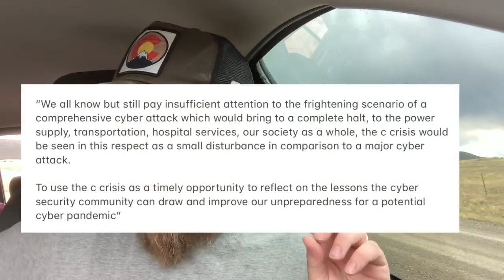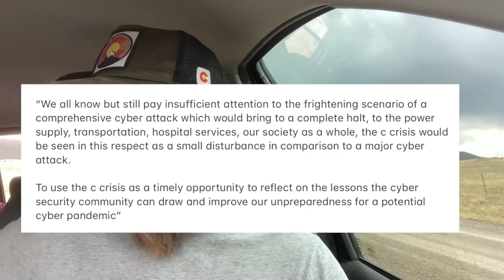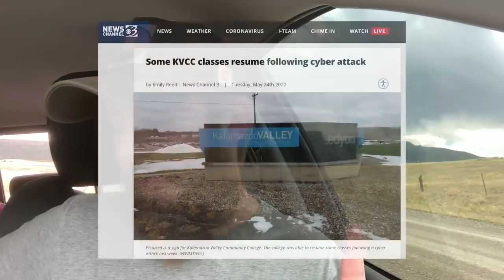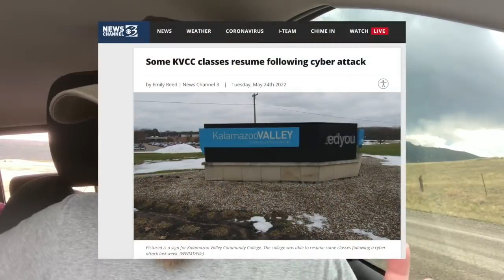Early June 2022 Headlines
Online savings account and CD rates in 2022 and 2023

If online savings account rates track the federal funds rate as they did in 2018, online savings account rates should be close to the federal funds rate. For scenario #1, that’s between 2.50% and 3.00% by the end of 2023. For scenario #2, that’s between 3.25% and 3.50% by the end of 2023.

In 2018, the highest nationally available CD rates were generally in the low 4% range. One example is the 4% APY 5-year CD at Connexus Credit Union. It lasted less than a month during November 2018. The top 5-year CD yields during 2018 and 2019 at both Navy Federal and PenFed was 3.50% APY. These yields lasted only about a month.

Based on the top 2018 and 2019 CD rates, we could see 5-year CD rates in the range of 4.0% and 4.50% for scenario #1 and 4.75% and 5.00% for scenario #2. Peak 5-year rates could be lower if there are signs of economic weakness. In this case the spread between short-term and long-term rates shrinks and may even go negative. The result is that long-term CD rates won’t be higher than online savings account rates.

It’s wise to remember that no one can predict future interest rates. So if you want to keep things simple, a CD ladder of long-term CDs is always a useful strategy for your safe money. If you’re worried about being locked into a low-rate CD if rates start rising, choose long-term CDs with early withdrawal penalties of no more than six months of interest.